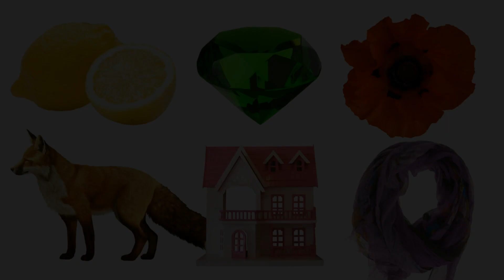УЧИМ ЦВЕТА #4 для детей - Разноцветные предметы и формы - Карточки Домана на русском языке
Учим цвета на русском языке для детей и малышей.

Учим цвета, формы и названия предметов. В этом мультфильме с карточками Домана мы выучим цвета: жёлтый лимон, зелёный изумруд, красный мак, синие джинсы, оранжевая лиса, розовый кукольный домик, фиолетовый платок, коричневый кофе, белый лебедь, чёрный фотоаппарат.

Наш мультик познакомит детей с окружающим миром, интересными предметами, их формами и цветами.
Дети запоминают новые слова намного быстрее и легче!
Обогащается словарный запас, улучшается лексика, грамматика и слоговая структура, фонематический слух.
Этот видео урок подойдет для детей раннего возраста, от 2-х лет!
Мы демонстрируем картинки и произносим их, а ребёнок старается повторять новые слова. Следите, чтобы ребёнок говорил правильно, не менял буквы и окончания.
Если ваш малыш всё таки ошибается, можно остановить видео и начать изучение материала с самого начала. Можете включать этот ролик несколько раз в день.
Наш мультфильм создан специально для самых маленьких зрителей.
Мы учитываем все особенности детей раннего возраста, в том числе концентрацию внимания. Поэтому наши мультики не бывают слишком длинными, ведь маленьким детям бывает очень сложно усидеть на месте и тем более что-то повторить и выучить.

★ ★ ★ ★ Поддержи мультик лайком! Мы старались! ★ ★ ★